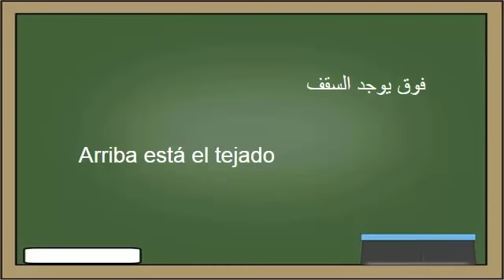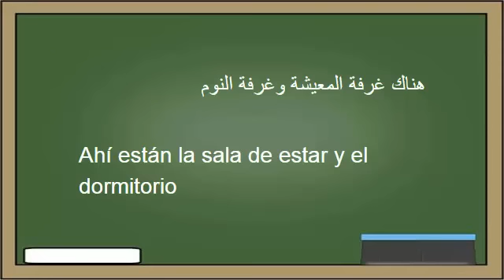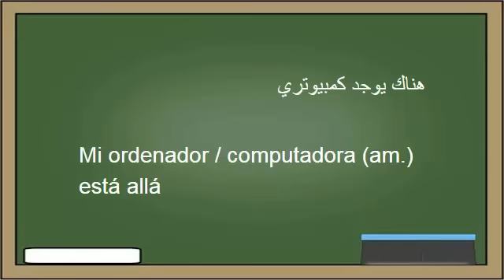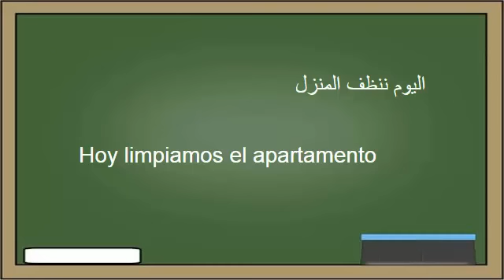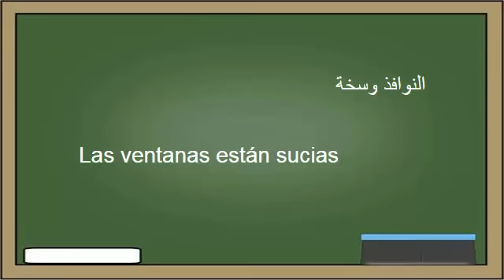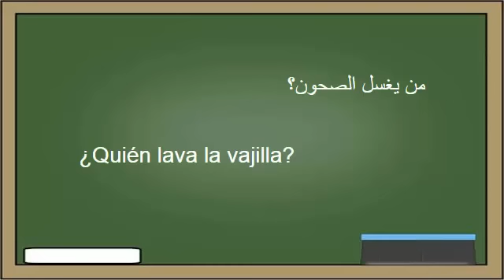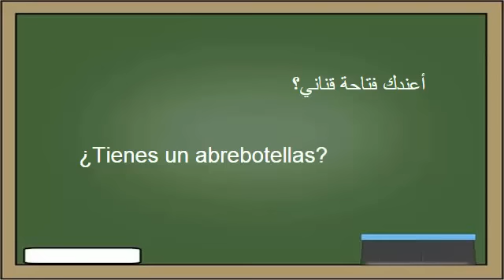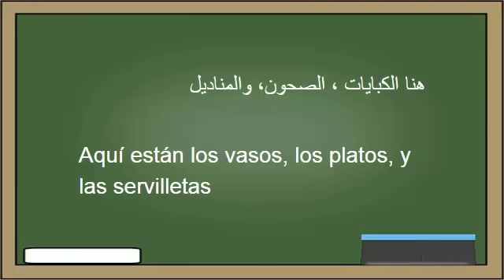تعلم اللغة الأسبانية : ١٢- في البيت - Aprenda la lengua árabe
هذا الفيديو من ضمن الدروس المجانية لتعليم اللغة الاسبانية بالنطق الصحيح للمبتدئين حيث نستعمل عدة طرق احترافية مصادق عليها لتعليم اللغة الاسبانية بطرق سهلة .
أصبح من الممكن تعلم اللغة الاسبانية و اتقانها في ضرف وجيز و بدون الحاجة لمدرسة لغات مع قناتنا تعلم اللغة الاسبانية في البيت بدون معلم أصبح ممكنا.
الكورس مقسم الي 33 درس و يحتوي علي أكثر من 1000 جملة الأكثر استخداما في اللغة الاسبانية مع نطقها الصحيح.